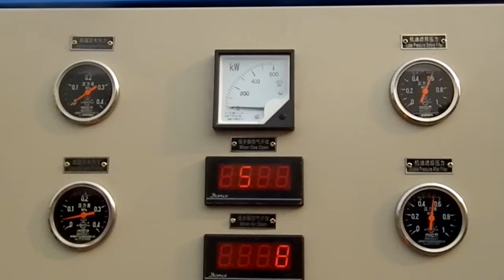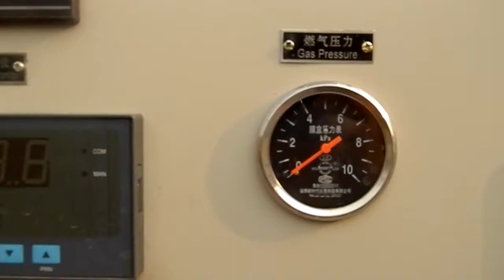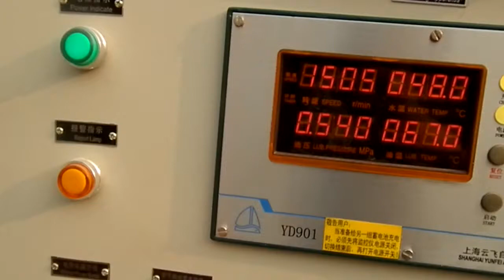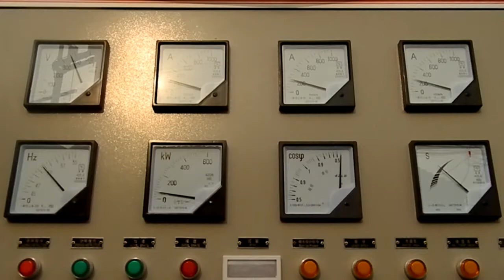200KW biomass wood waste gasification power plant, textil waste gasifier for electricity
200KW biomass wood waste gasification power plant, textil waste gasifier for electricity, cotton and polyester gasifiction power plant

Use the biomass pellet and agriculture(straw, wheat straw, cronstalk, corncob, rice husk, peanut shell, cotton shell, cotton straw, rank grass. ) forests(wood, bark, tree root, tree leaves, wood shavings, bamboo powder, sawdust. ) ect, waste as fuel.
If you are interested in it , please contact with me
sophia
skype:sophia626728